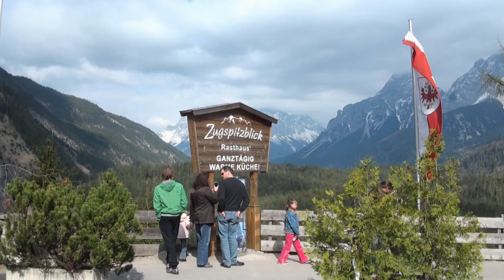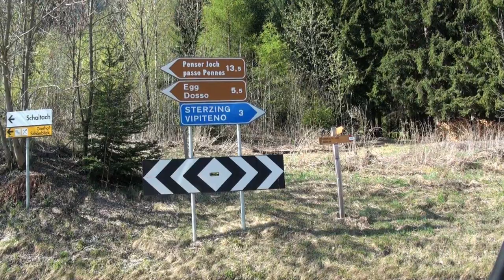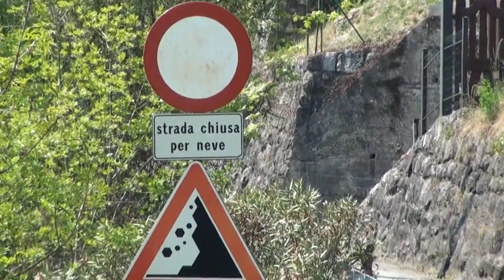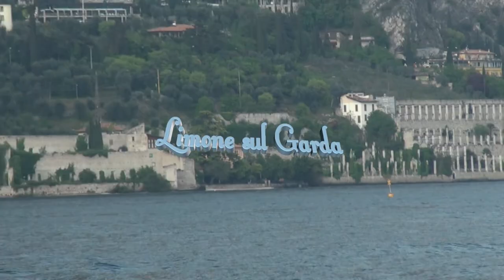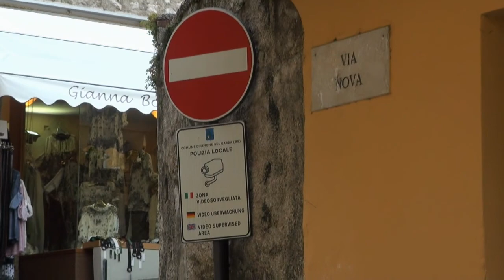Gardasee 2011 Teil 1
Video Motorradtour Gardasee vom 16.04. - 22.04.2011 Teil 1: Fernpass, Zugspitzblick, Brennerstraße, Brennerpass, Burgruine Treuenstein mit „gescheibten Turm", Schloss Sigmundskron, Lago di Garda, Riva del Garda, Lago di Vavestino, Lago d'Idro, Fahrzenen: Salo, Toscolano Maderno, Limone sul Garda.